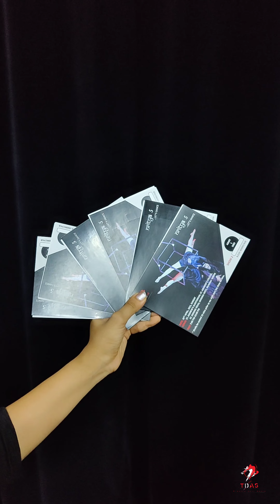NRITYA 5 BTS : TDAS 2023 Annual Showcase